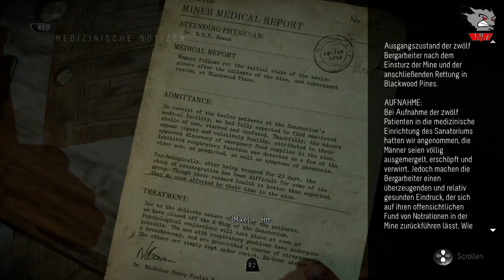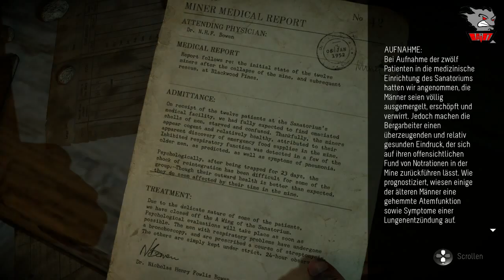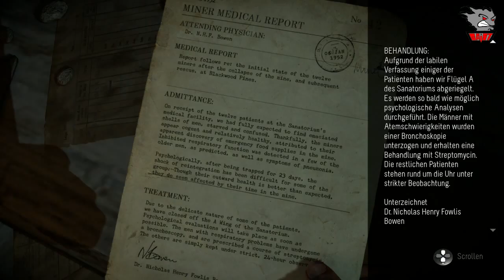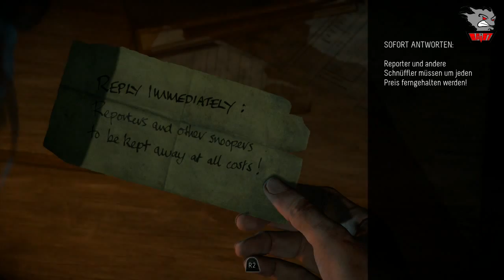ZOMBIEESSS?!!? | Let's Play Together Until Dawn #05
Herzlich Willkommen zu unsrem Let's Play!
Wir spielen das PS4 Exclusive Until Dawn!!
Viel Spaß!

EIN TEIL DES SPIELS?!